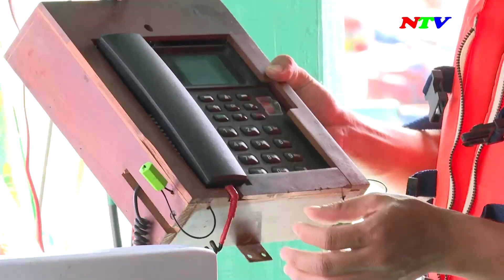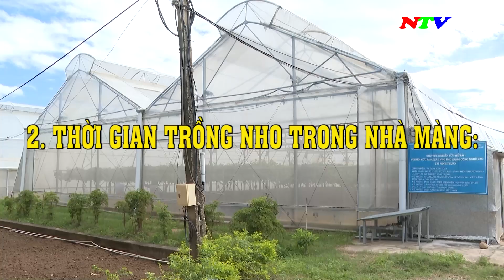Tạp chí Nông nghiệp và Nông thôn - Tháng 07-2024 | NTV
Tạp chí Nông nghiệp và Nông thôn - Tháng 07-2024

Các chương trình chính:
285A, đường 21/8, thành phố Phan Rang - Tháp Chàm, tỉnh Ninh Thuận